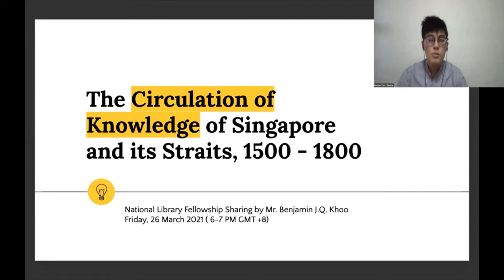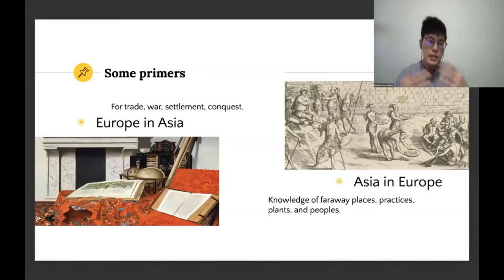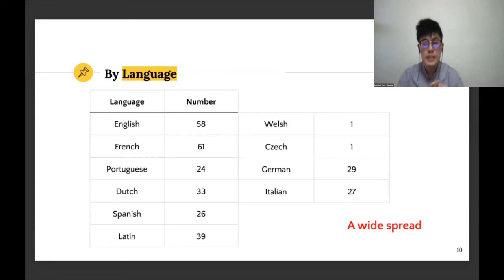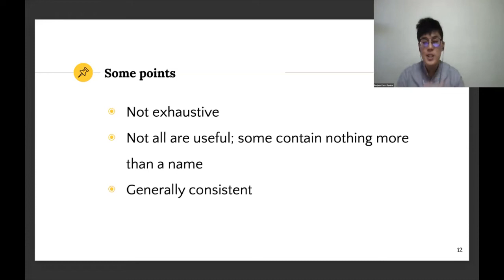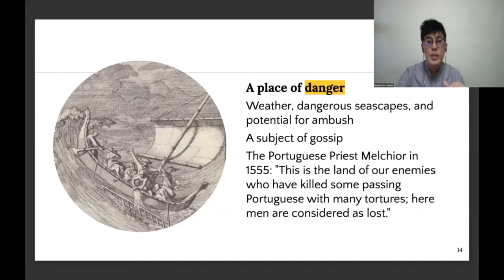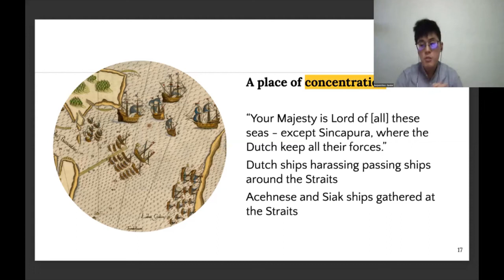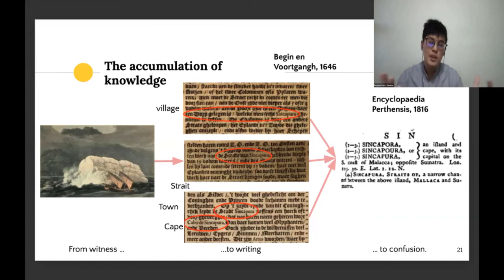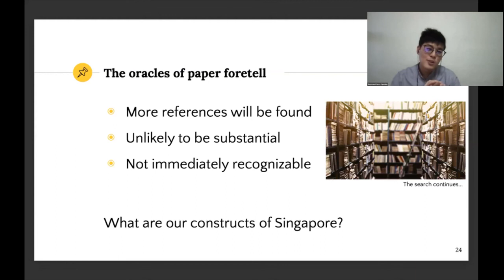The Circulation of Knowledge of Singapore and its Straits in the Pre-Modern Era, 1500 – 1800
In this sharing session, Lee Kong Chian Research Fellow, Benjamin Khoo traces the circulation of the knowledge of Singapore and its Stratis to find out what was known about Singapore before 1800.

Mr. Benjamin J.Q. Khoo has worked on the book “Studying Singapore before 1800” and holds an MA in Colonial and Global History from Leiden University.